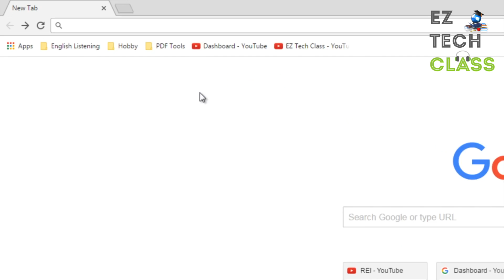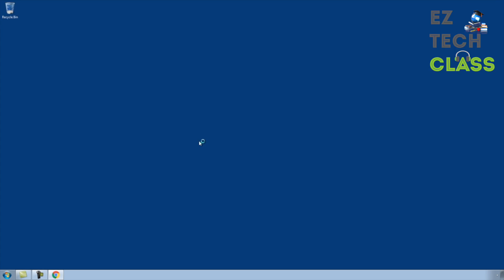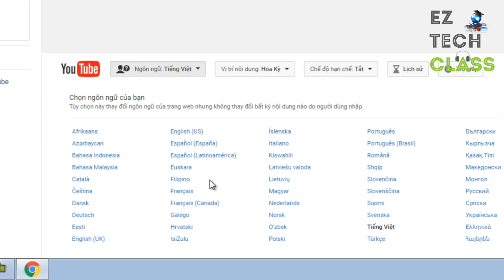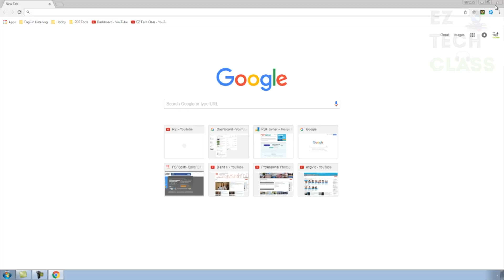Cài đặt tiếng Việt trong Google Chrome và YouTube.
Trong Video này EZ Tech Class chia sẻ cùng các bạn cách chọn giao diện tiếng Việt trong Google Chrome và YouTube. Sau khi vào phần Settings thay đổi ngôn ngữ mặc định trong Chrome về tiếng Việt và khởi động lại trình duyệt, Chrome của bạn sẽ hiển thị hoàn toàn bằng tiếng Việt. Mặc dù cũng là một sản phẩm của Google, nhưng ngôn ngữ của Youtube không được tự động chuyển sang tiếng Việt theo. Bạn vẫn cần thay đổi ngôn ngữ trong Youtube để hiện thị tiếng Việt tương ứng, việc này không yêu cầu phải khời động lại trình duyệt Chrome.